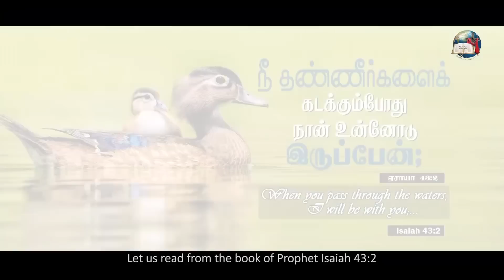5 December 2022 | Today's Auspicious Word | அனுதின மங்கள வார்த்தை | Evg.T.Stephen